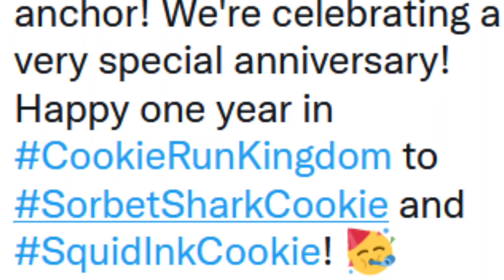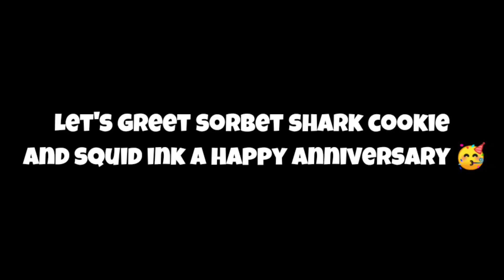A Very Special Day For Squid Ink And Sorbet Shark Cookie 🥳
Sorbet Shark Cookie and Squid Ink Cookie will both Celebrate their One Year Anniversary or Birthday Today.